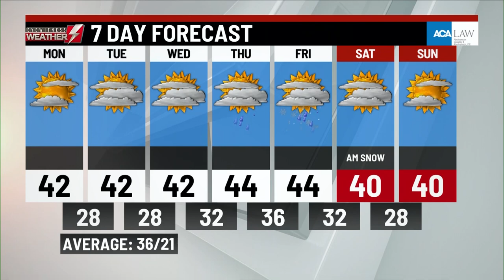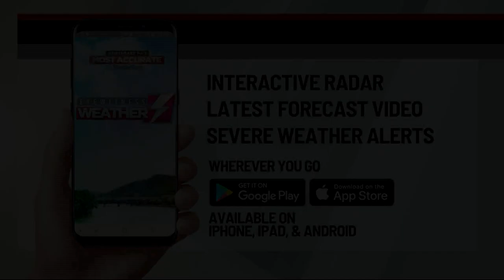Sunday's weather updated from WBRE/WYOU